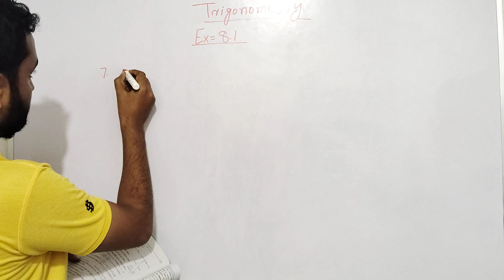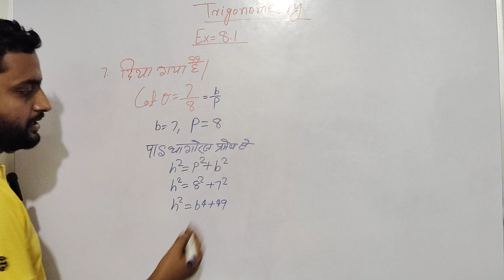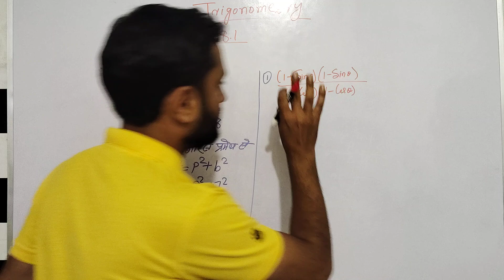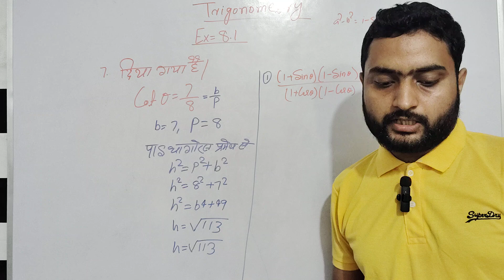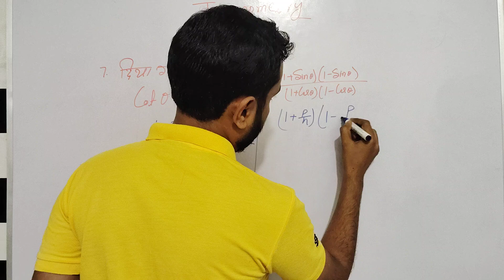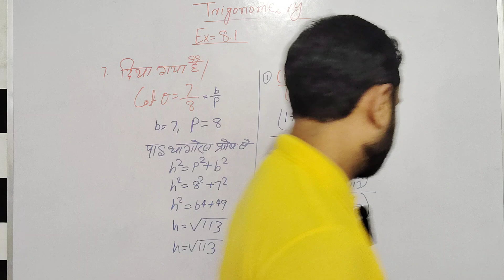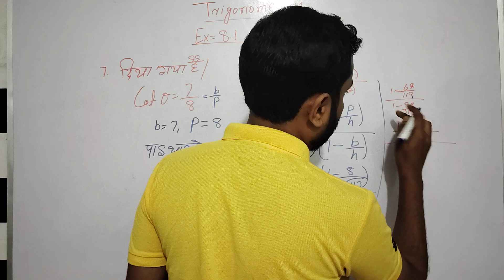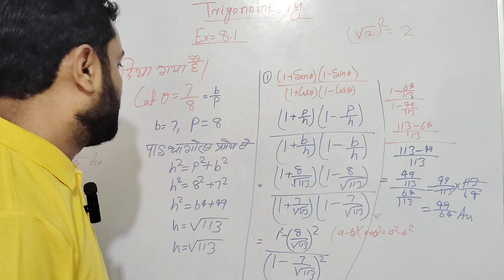त्रिकोणमितीय || Trigonometry NCERT question no:- 7 || Ncert book trigonometry lesson 8.1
trigonometry
trigonometry calculator
right triangle trigonometry
trigonometry formula
unit circle trigonometry
applications of trigonometry class 10
trigonometry table
trigonometry problems
introduction to trigonometry class 10
trigonometry identities
trigonometry definition
trigonometry angles
trigonometry algebra 2
trigonometry and geometry
trigonometry app
trigonometry ai
trigonometry ai solver
trigonometry applications
trigonometry and precalculus
trigonometry angle calculator
trigonometry and calculus
all trigonometry formula
all trigonometry formula class 11
all trigonometry formulas pdf
all trigonometry formula class 10
angles in trigonometry
angle table trigonometry
about trigonometry class 10
trigonometry basics
trigonometry book
trigonometry basics pdf
trigonometry book pdf
trigonometry bbc cast
trigonometry basic formula
trigonometry before calculus
basic trigonometry
basic trigonometry formula
bearings trigonometry
bbc bitesize trigonometry
basic trigonometry questions
basic identities of trigonometry
babylonian trigonometry
basic trigonometry worksheet

basic trigonometry problems
blitzer algebra and trigonometry
trigonometry circle
trigonometry cheat sheet
trigonometry chart
trigonometry course
trigonometry calculator triangle
trigonometry class
trigonometry circle graph
trigonometry calculator with steps
trigonometry calculus
corbettmaths trigonometry
class 10 trigonometry
calculator trigonometry
class 11 trigonometry formulas
class 10 trigonometry formula
circle trigonometry
class 10 applications of trigonometry
class 10 trigonometry extra questions
class 11 trigonometry
class 10 trigonometry pdf
trigonometry dash
trigonometry derivatives
trigonometry def
trigonometry definition in maths
trigonometry double angle identities
trigonometry derivative rules
trigonometry degree table
trigonometry diagram
trigonometry desmos
definition of trigonometry
double angle formula trigonometry
does trigonometry work on all triangles
dr frost trigonometry
differentiation of trigonometry
desmos trigonometry
difference between geometry and trigonometry
definition of tangent in trigonometry
differentiation trigonometry formula
degree table of trigonometry
trigonometry equations
trigonometry examples
trigonometry exp
trigonometry expressions
examples of trigonometry